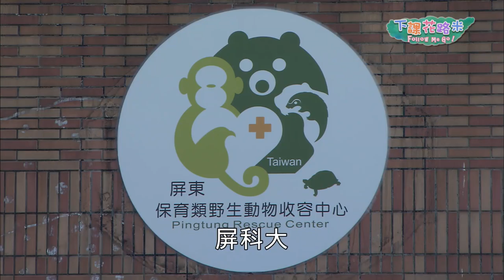花路米去哪裡-屏東科技大學野生動物收容中心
(●´∀｀●)ノ。.:*・゜*:.。.